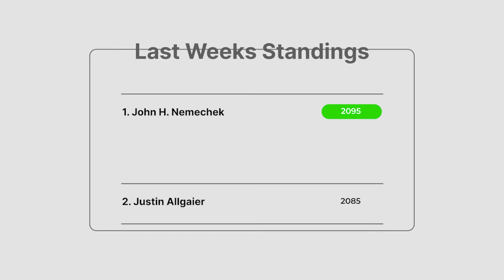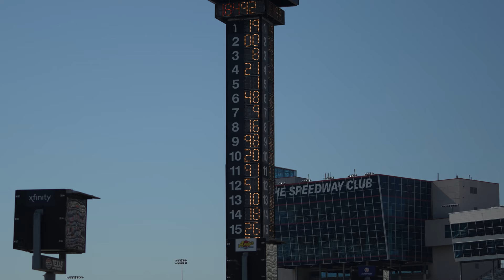Winning In Texas | John Hunter Nemechek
Winning a race in the @NASCAR Xfinity Series Playoffs is definitely a luxury as we get closer to the championship. I'm excited for you to see the behind-the-scenes of a playoff win in this week's video. There are a lot of people that contribute to the success you see on race day and this is where you get to see it all unfold.

This exclusive content on my YouTube channel has been awesome to film and I hope you all enjoy it.

I couldn't be more proud of my @JoeGibbsRacingTV team for getting us our 7th win this season.

Next up is  @CLTMotorSpdwy for the Roval